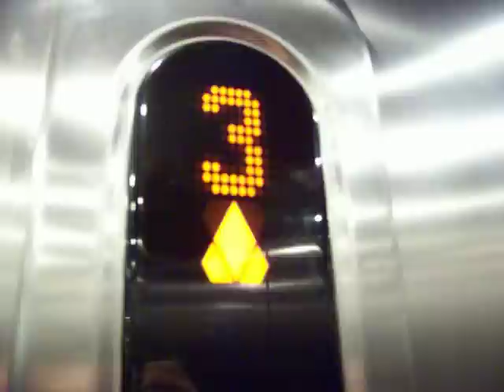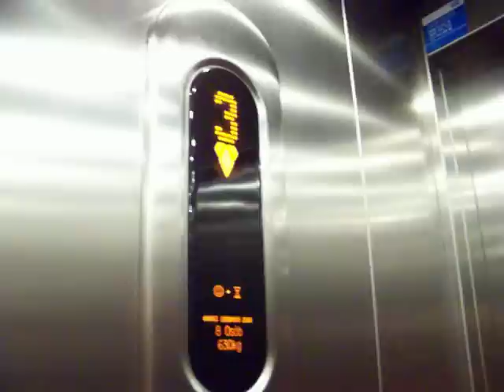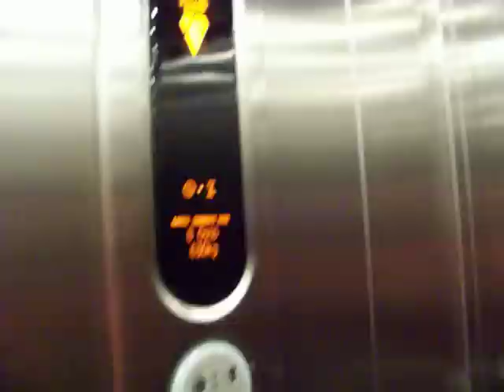Windy Kone "EcoDisc"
szybkość 1 m/s